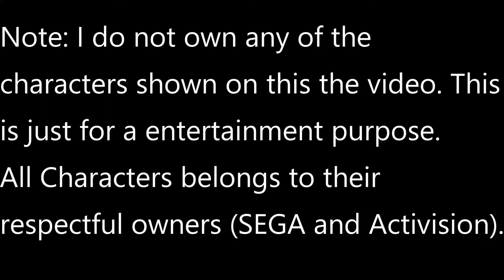Voice auditions for Coco Bandicoot, Nights, and Amy Rose.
This is my first video uploaded to YouTube. I want to Collab with my friends in future videos, so i thought about auditioning on characters i know and love. What do you guys think. How did i do on these three characters. Is there anyway i can improve?

Coco Bandicoot belongs to Activision.

Nights and Amy Rose belongs to SEGA and Sonic Team.